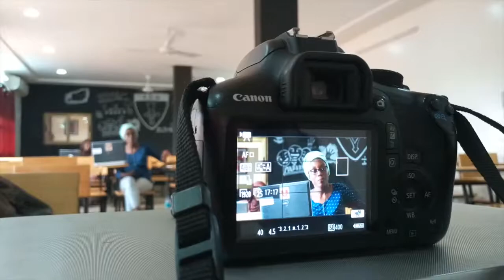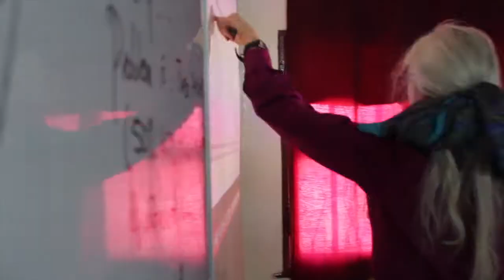Pourquoi choisir A.D.U ? Voici quelques bonnes raisons.